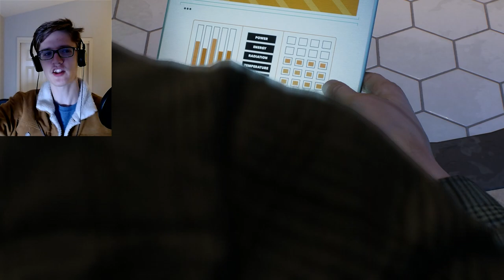We're Off To See The Lizard | Marvel's Spider-Man 2 [#6] (PS5)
I'm 6'4", and the confidence from that has always been inaccessible during my videos because I was sitting down.